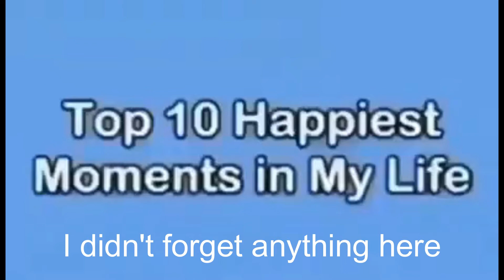Real destiny impact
E